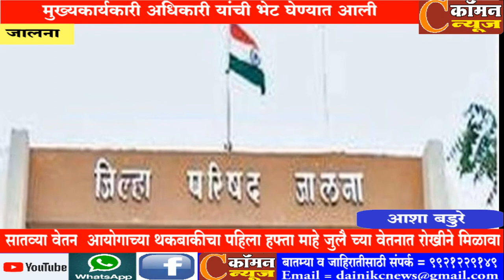जालना - सातव्या वेतन आयोगाच्या थकबाकीचा पहिला हफ्ता माहे जुलै च्या वेतनात रोखीने मिळावा